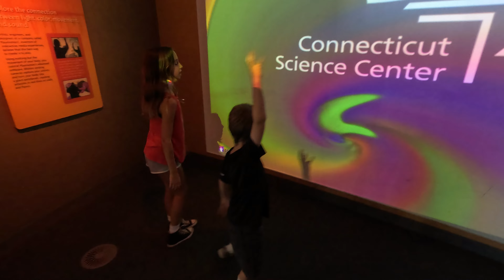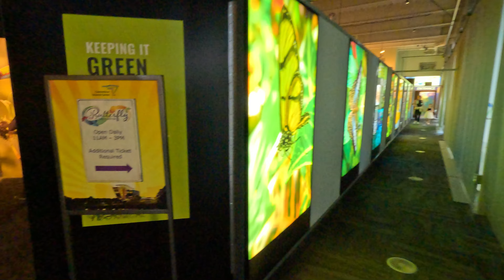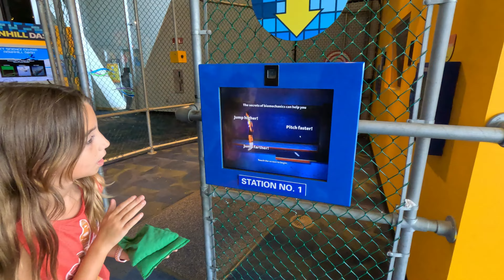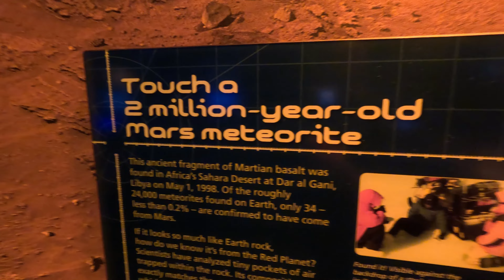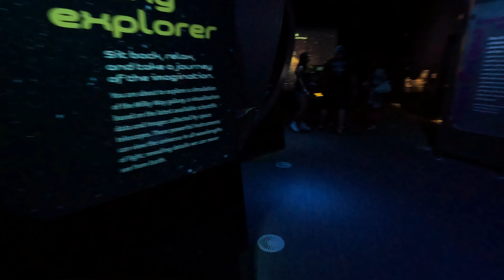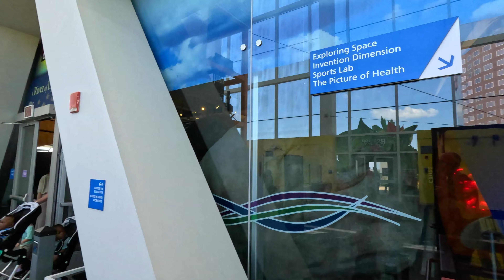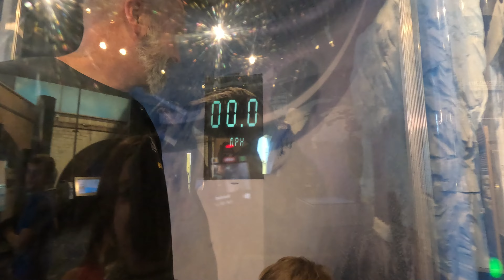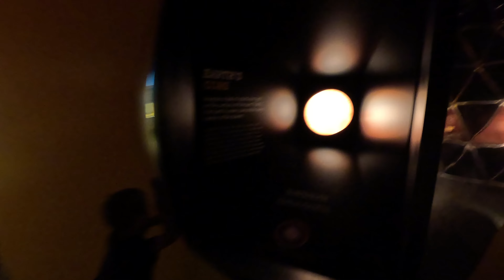CT science center 8/6/23